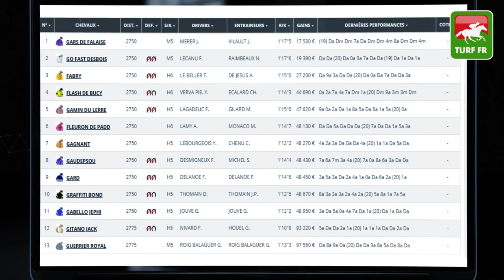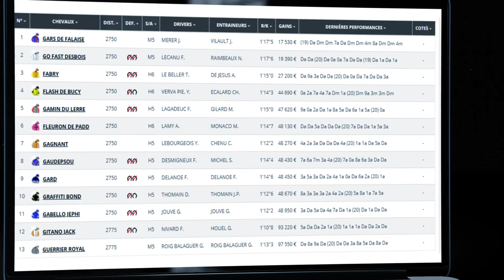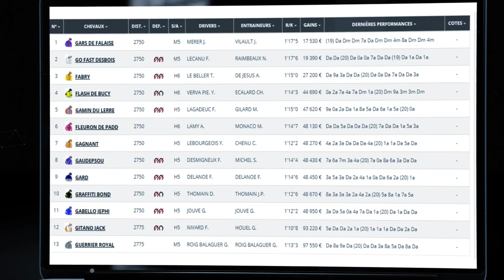Minute Quinté TURF FR : PRIX DES FUSCHIAS - VENDREDI 23 Juillet 2021 - Cabourg 🏇 PMU #247150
🥇 Retrouvez le pronostic exclusif de notre expert Turf Lucius Simenon pour le PRIX DES FUSCHIAS  le Vendredi 23 Juillet 2021 à l'hippodrome de Cabourg

✅ NOS LOGICIELS TURF :
✔️ Logiciel TURF INFO Professionnel Edition: